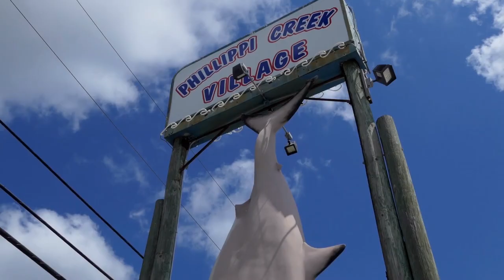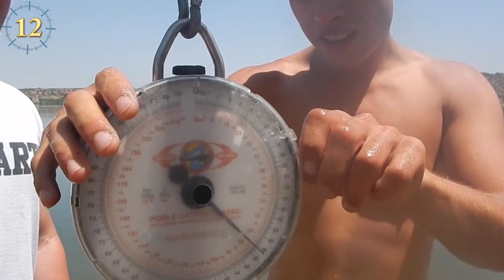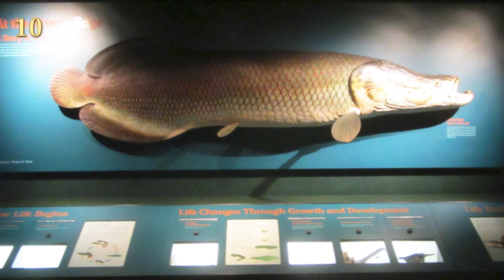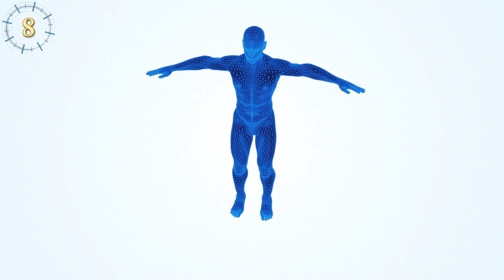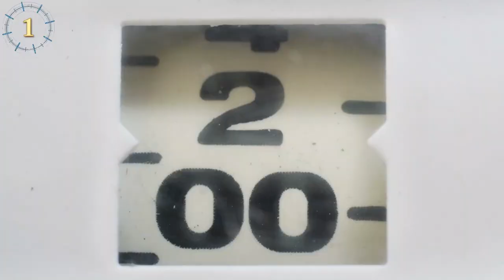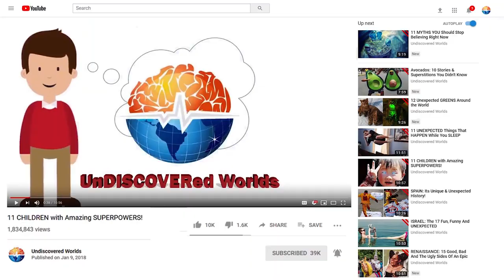Biggest Catches Of All Time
Fishing by a quiet lakeside or by the ocean’s roaring waves, can be a thrilling sport of patience and rigor. And whether you’ve pulled in the smallest of fish or the biggest catches of all time, it’s satisfying to discover the joy of reeling in your catch. Some of these monstrous catches have managed to even set the world record. So now let’s reel in the biggest sea creatures ever caught.

Hammerhead Shark Vs. Tiger Shark
one Fisherman off the coast of Australia had an intense battle with a Hammerhead. As he was struggling to bring it in on a long line, a massive Tiger Shark came and swallowed up the Hammerhead. The fisherman didn’t stop reeling in the shark though. Instead of the Hammerhead he had been so ferociously fighting, he wound up with the Tiger Shark on the deck of his boat. The shark took up almost the entire deck of an already large boat.

Tasmanian King Crab
A Tasmanian King Crab was caught in Australia and was destined for the dinner table. That is, until some folks from a museum saw the massive crab along with 2 of its gigantic friends, with a weight similar to that of a small dog and longer than a child’s arm.

Catfish, Ferrari Like Meal?
Dino Ferrari reeled in a 280 pound catfish in a river in Italy.

Whale Shark
Off the Pakistani coast, a Whale shark the size of a school bus was brought out of the waters. This whale shark was not caught for sport or food though. Unfortunately, the whale shark was found floating in the water, no longer alive.

Arapaima or Piracuru

Far into the Amazon River basin is South America’s largest freshwater fish called the Arapaima and has some very unique features. This interesting fish weighs as much as a fat sheep, and the fish can actually breathe both above and below the water.

The Enormous Manta, The Skate
Off the coast of Scotland is a freshwater manta ray with dorsal fins that weighs as much as a Giant Panda, is the Skate. Skates life expectancy is more than half a century. A fisherman caught one that weighed nearly 222 pounds. That’s more than the average human.

Gigantic Water Wolf
When the Gigantic Wolfish was first caught, many people assumed it was a mutation from nuclear radiation.

The Giant Alligator Gar
With the head of a crocodile and the body of a snake this hybrid looking freshwater fish was found in South Texas. the alligator gar was estimated to be around 400 pounds, 4 times larger than a normal alligator gar.

Sturgeon
A father and his son caught a record setting sturgeon in the Fraser River in British Columbia, Canada. Weighing as much as a Harley-Davidson motorcycle, the duo reeled in easily one of the biggest fish ever caught.

Giant Halibut
giant halibut the size of a full-grown male lion. The fishermen struggled for a long time to bring in this enormous halibut.

Giant Shrimp
The Giant Shrimp is an absolute oxymoron.

The Misunderstood Giant
A farmer caught one the largest alligator seen in South Georgia. The farmer discovered the ‘gator in an irrigation ditch, incapable of getting out by itself.

Legendary Snake
In Malaysia, working on the construction of the building, they came across a reticulated python. The python’s length was the same as the height of a two-story house.

Largest White
Diver Ocean Ramsey off Hawaii’s coast came upon an extraordinary sight herself. While in the open waters, there was a Great White Shark and not just any Great White. It was the largest Great White ever recorded. The diver saw the shark while it was eating a dead sperm whale. The giant weighs about the same as a full-sized SUV at 2.5 tons. Most people are scared of these sharks, but they are a surprisingly friendly species. Ocean Ramsey has met this gentle giant before and her name is Deep Blue. The diver was even able to touch the shark, and caught it all on camera.  The best part, Deep blue is pregnant.

all audio provided by audioblocks.com provided under the following license agreement.
The material credited in the link below was used, some with modifications, with rights provided per the
publishing of said material under a CC-BY license. A material list and all attributions will be found there.
CC-BY - Biggest Catches Of All Time